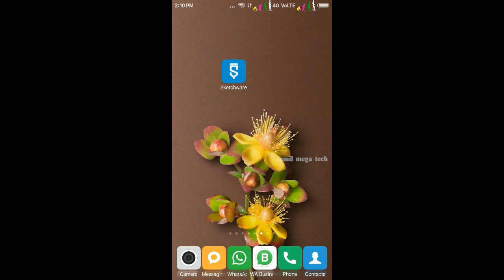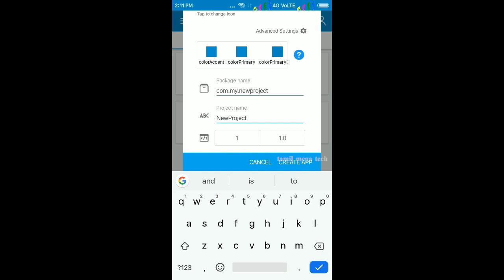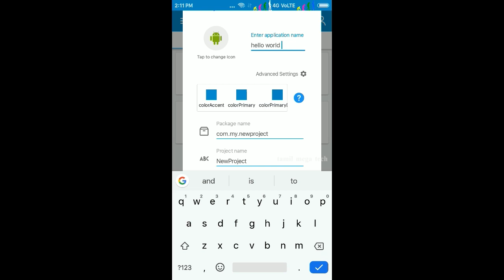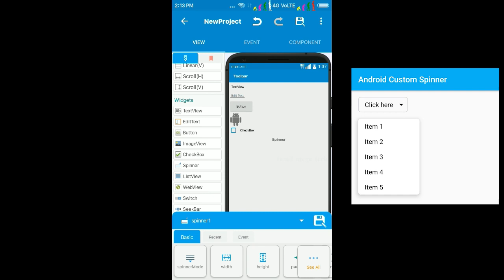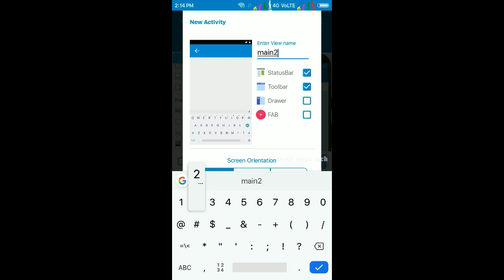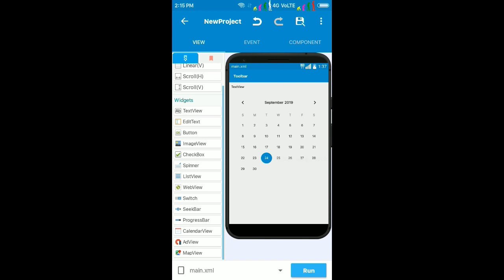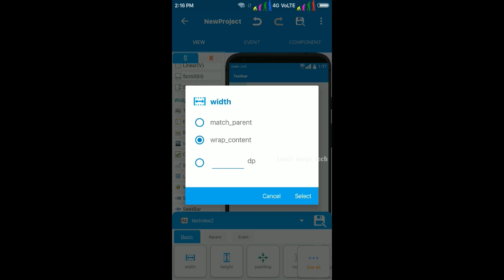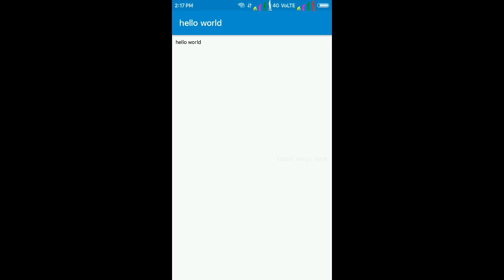how to create android apps in mobile | Sketchware in tamil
எளிதாக Andriod Apps Devlopment in Mobile
Sketchware · Create Apps on your Smartphone
how to create android apps in mobile